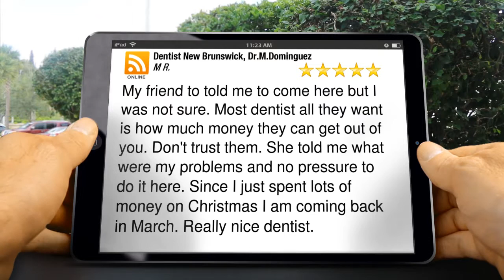Dentist New Brunswick, Dr.M.Dominguez New Brunswick Amazing 5 Star Review by M R.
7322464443 Dentist New Brunswick, Dr.M.Dominguez New Brunswick reviews
Excellent Review

My friend to told me to come here but I was not sure. Most dentist all they want is how much money they can get out of you. Don't trust them. She told me what were my problems and no pressure to do it here. Since I just spent lots of money on Christmas I am coming back in March. Really nice dentist.

Dentist New Brunswick, Dr.M.Dominguez
374 Livingston Ave.
New Brunswick New Jersey
08901